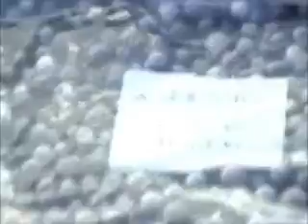Marutea 2002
Polynésie, travail dans une ferme perlière.